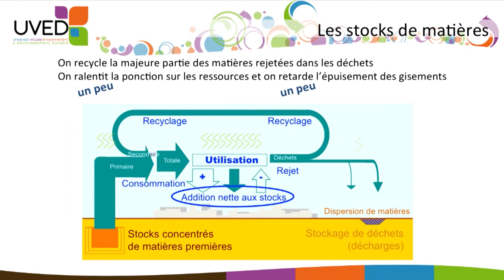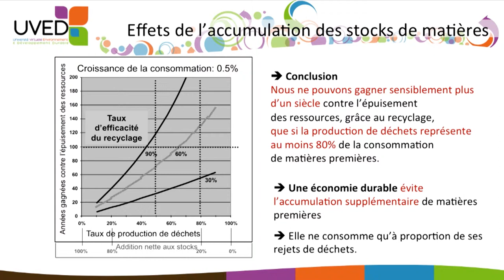Effets de l'accumulation des matières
François Grosse, Co-fondateur et président de la société ForCity, analyse le lien entre épuisement des ressources non renouvelables, recyclage, et accumulation de matières non renouvelables dans l'économie. Il montre que pour que le recyclage ait un effet sur la réduction des prélèvements de matières premières, il est nécessaire que les sociétés n'accumulent qu'un minimum de ces matières, moins de 20%.